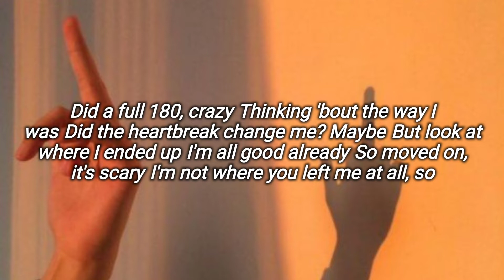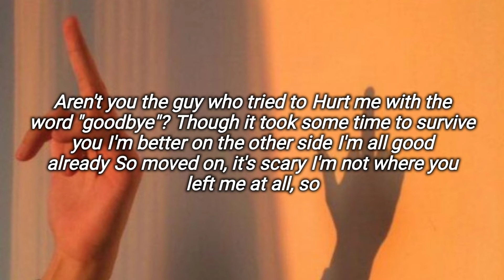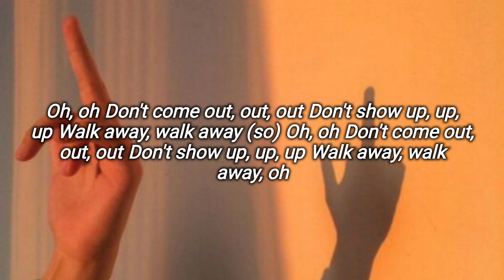Dua Lipa-Don't start now (Lyrics)